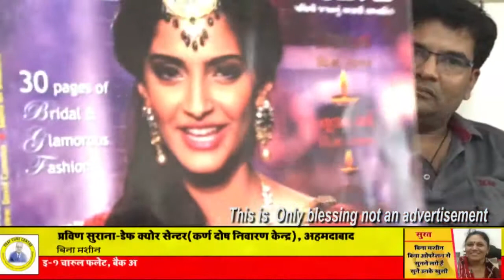Patient great blessing || Praveen Surana || Deaf Cure Center || Ahmedabad